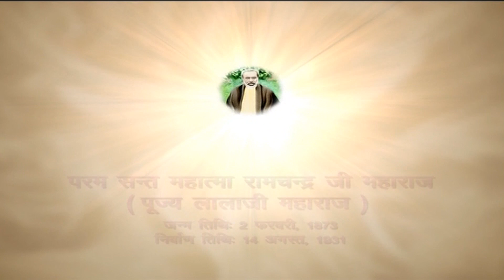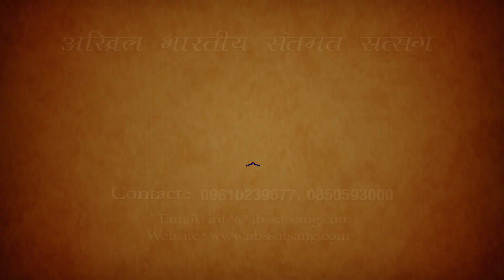Episode 2090 - "Shri Krishan ki basuri ki taan" (Akhil Bhartiya Santmat Satsang)